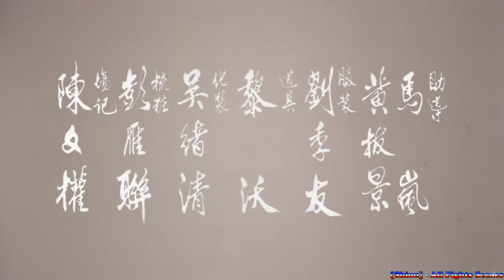[Shion] - All Fights Scenes - Gordon Liu VS Chen Kuan 😄👻🐲🇵🇹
Info:
Challenge of the Masters (1976)

Plot...
The Wong family kung fu school gets smacked around by a rival school. Wong Fei-hong gets fed up with the abuse and goes to learn from his fathers master. After one of the rival schools members kills some of the towns people Wong Fei-hong becomes enraged trains even more comes back and gets his revenge.
YouTube Page...4K VIDEO UPLOAD!!!
FaceBook Page...Shion - All Fights Scenes
FaceBook Page...Shion - Wallpapers
(I PLAY only four entertainment purposes, If you see a something that is yours and want me to remove it, PLEASE MESSAGE ME DIRECTLY AND I WILL REMOVE IT AS REQUESTED...)